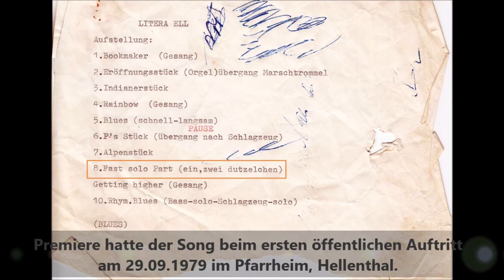LITERA ELL - eins, zwei duzelchen (live)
Mitschnitt des Konzerts am 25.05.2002 in Schneider's Eck, Urft.
LITERA ELL spielt in der Besetzung:
Schlagzeug Riva, Perkussion Didi, Bass Rainer, Gitarre Kalle.
Premiere hatte der Song beim ersten öffentlichen Auftritt am 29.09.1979 im Pfarrheim, Hellenthal.